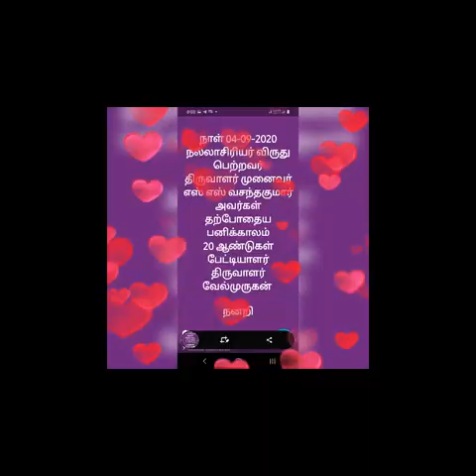THE BEST TEACHER AWARD 2020 Dr.s.vasanthakumar, lecturer visually impaired (don't miss it)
நாமக்கல் மாவட்டம் ஆசிரியர் பயிற்சி  நிறுவனத்தில்(DIET)  தமிழ் துறையில் முதுநிலை விரிவுரையாளராகப் பணி  யாற்றும் Dr. S.  வசந்த குமார் அவர்கள் ( பார்வை மாற்றுத்திறனாளி)  இந்த ஆண்டிற்கான Sep.2020.  அரசால் வழங்கப்படுகின்ற நல்லாசிரியர்  விருதிற்காக (Dr.  ராதாகிருஷ்ணன் விருது)  நமது நேயர்கள்  சார்பாக கலைக்களஞ்சியம் யூட்யூப் சேனல் வாழ்த்துக்களை சொல்லிக் கொள்கிறது. அதோடுகூட அவர் கடந்து வந்த பாதைகள் அவரது ஐஏஎஸ் கனவு அவருக்கு நல்லாசிரியர் விருது கிடைத்த சூழல் ஆகியவற்றை நேர்காணல் ஆக இந்த வீடியோவில் வழங்கியுள்ளோம். நல்லாசிரியர் டாக்டர் எஸ் வசந்தகுமார் அவர்களை நேர்காணல் செய்பவர்  திரு. பி.  வேல்முருகன் சென்னை அவர்கள்,   எங்களோடு சேர்ந்து நீங்களும் அவரை வாழ்த்த இதோ அவரது கைபேசி எண் Dr. S.  வசந்தகுமார்---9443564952.